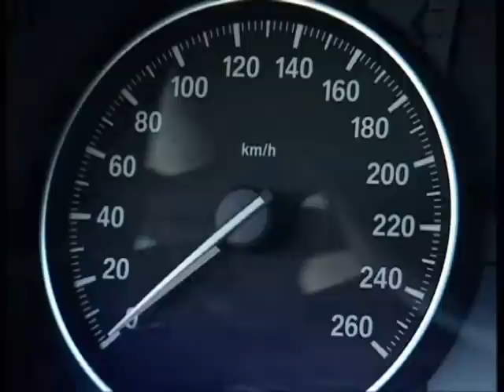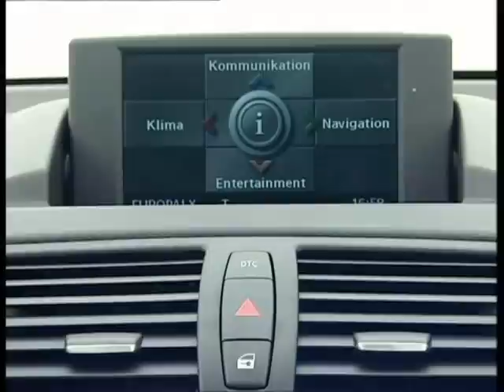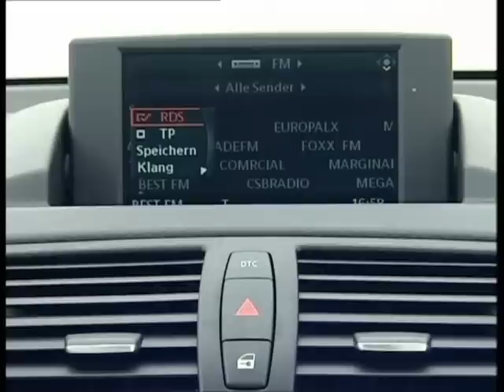BMW 1 Series - New Video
New Video of the BMW 1 Series includes interior and exterior shots, driving scenes on location in Portugal as well as engine shots.